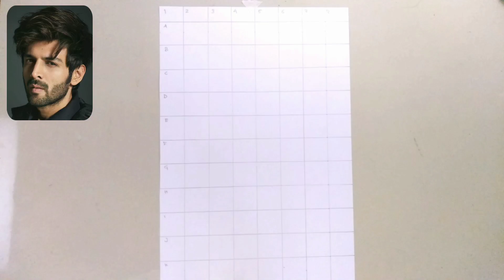How to draw Kartik Aaryan || Kartik Aaryan Drawing Tutorial || Bhool Bhulaiyaa drawing